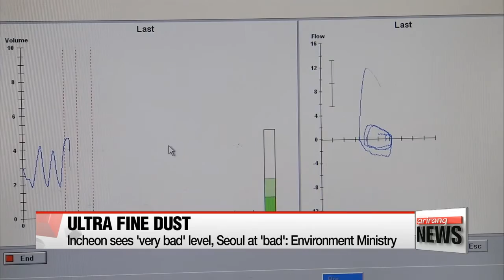Korea sees high levels of fine dust in parts of metropolitan areas and provinces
중국발 미세먼지로 뿌연 하늘,... 마스크 쓰세요
The summer heatwaves are over in Korea, and soon to come are the clear blue skies of autumn.
But not just yet -- high levels of fine dust particles in the air this morning had many getting out their face masks.
Lee Ji-won reports.
Temperatures dropped to the dew point Tuesday night in Korea, as cooler weather starts to settle in. But on the downside, parts of the nation are seeing high levels of potentially harmful fine dust in the air.

Wednesday morning Seoul and the surrounding Gyeonggi-do Province saw fine dust levels over 80 micrograms per cubic meter and the extremely unhealthy ultrafine dust around 50 micrograms -- twice the usual amount.
On its five-tier air quality rating system, the environment ministry said that the western port city of Incheon saw "very bad" levels of fine dust, while Seoul and Gyeonggi-do Province were seeing "bad" levels -- the first time the capital's reached that level in three months.

Fine dust can penetrate deeply into the lungs, causing various respiratory diseases, while ultrafine particles can be absorbed directly into the blood stream, possibly contributing to heart disease and strokes.

More dust than usual has blown over from China, which has seen dry conditions prevailing. But over the course of Wednesday, the environment ministry expects levels of fine and ultrafine dust in Korea to return to normal.

Still, in the morning, experts advised people to wear dust masks and refrain from going out if possible.